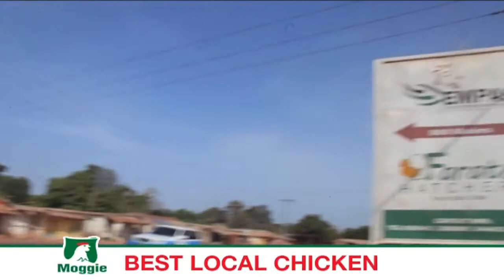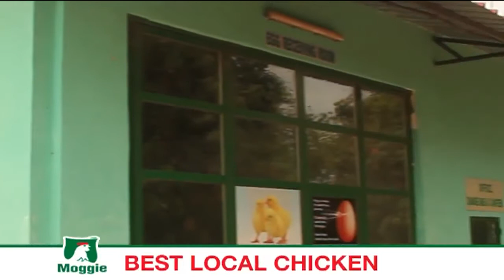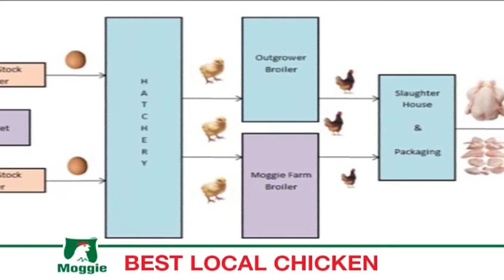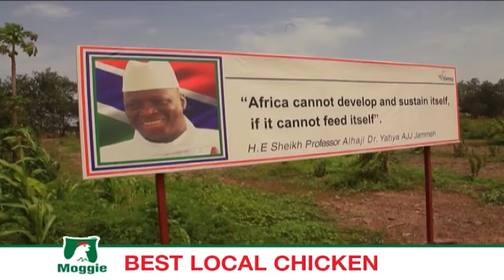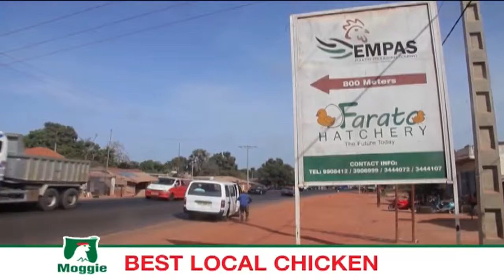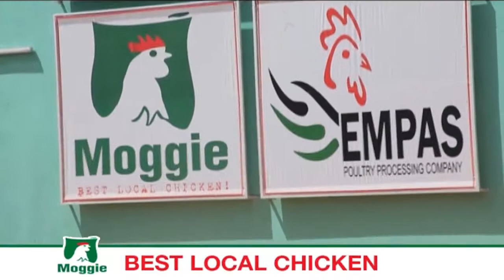MOGGI CHICKEN DOCUMENTARY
EMPASS TRADING EDI JOBE

ALHAGIE MANKA - STATE OF MIC